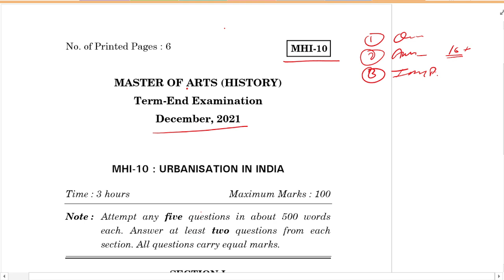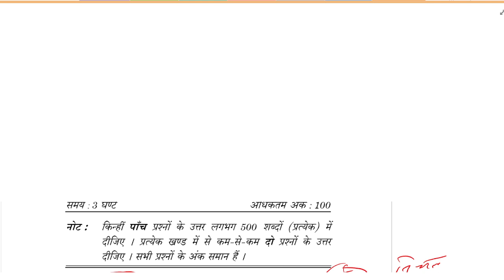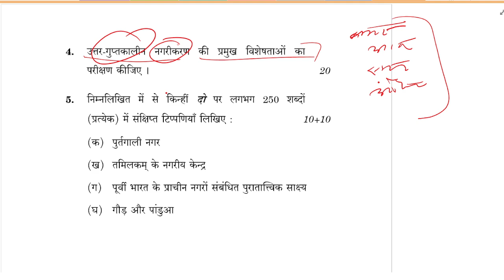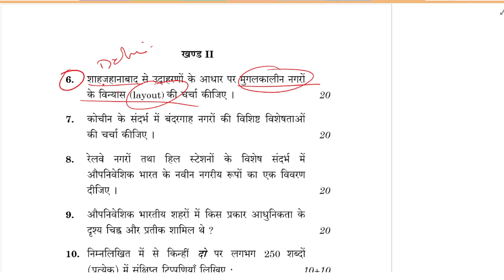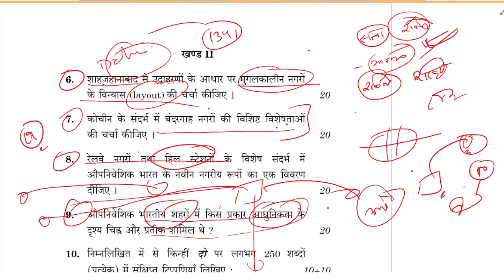MA History IGNOU : MHI-10 || Urbanisation in India || Dec - 2021 Questions Paper